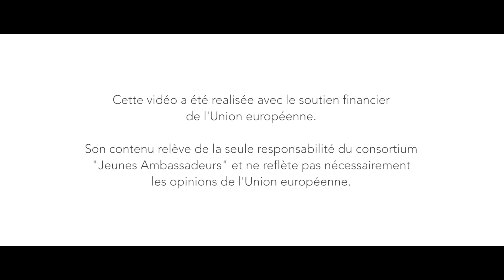Amadou Wangré, coordonnateur de l'Association Monde Rural (AMR)